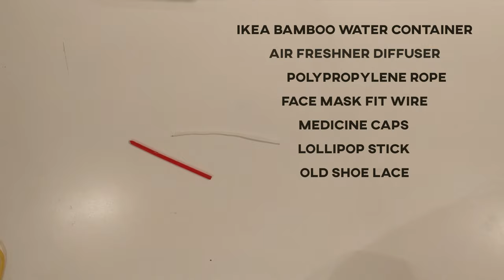Hookah / Shisha miniature for shelf decoration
I usually like to keep some needless waste, and a while after, I think of any kind of craft that I can come up with from these pieces of waste.
I have done a miniature chair - will show at the end of the video - but I didn't videotape it, and then comes this piece that gives the chair some balance :).